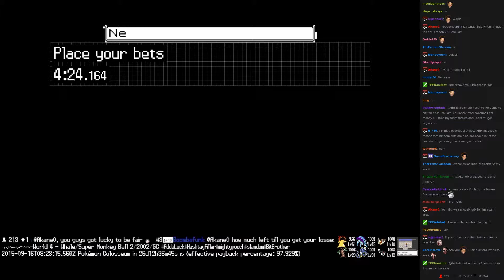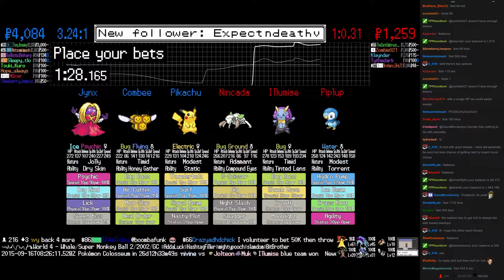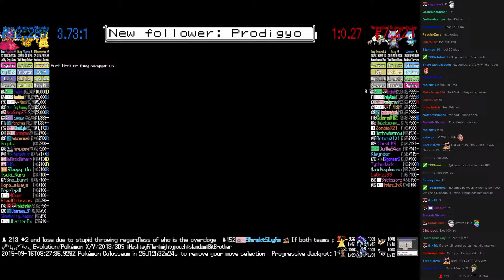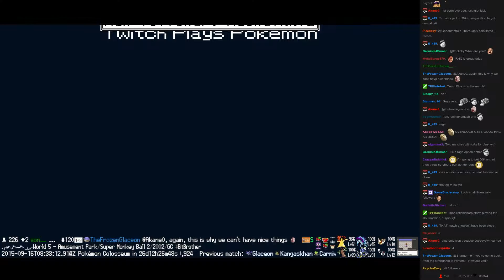Twitch Plays Pokémon Battle Revolution - Match #23948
Match #23948 [Blue: Pikachu, Combee, Jynx] vs [Red: Nincada, Illumise, Piplup]